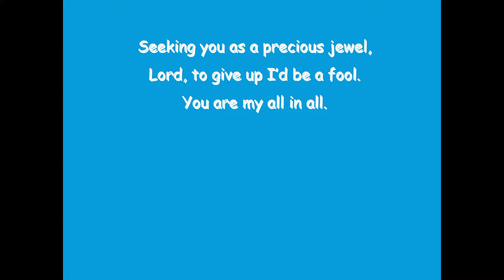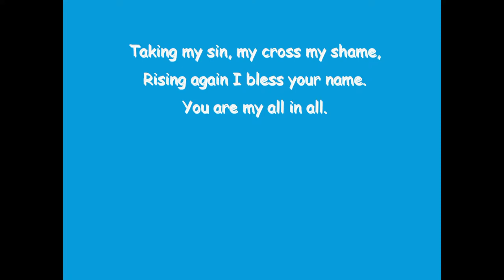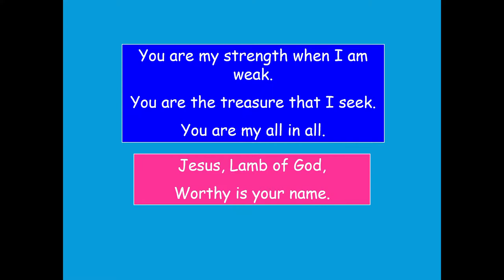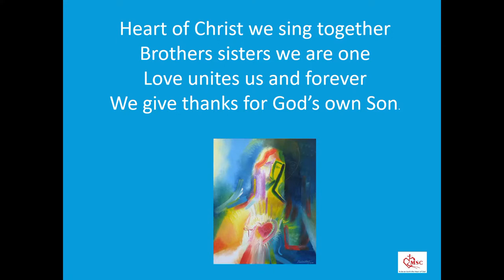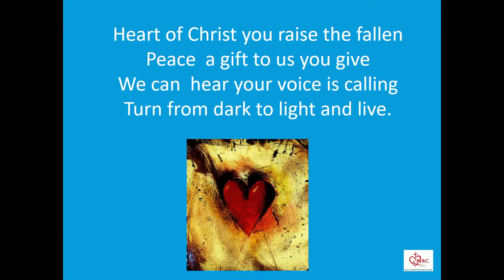Years 4 to 11 Academic Awards 2020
Downlands College Academic Awards 2020